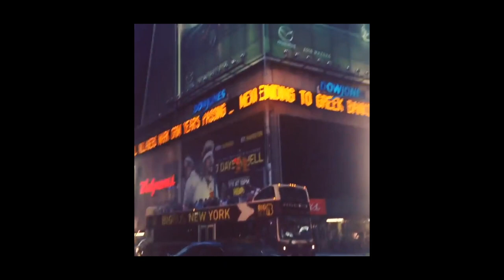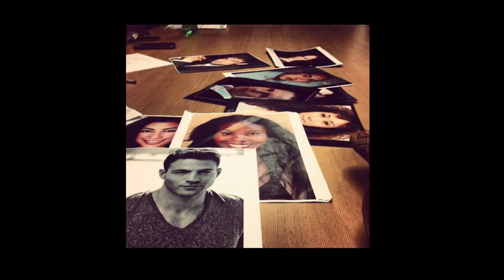THIS IS HOW I Became An Actress | Lunathi Mampofu | S01E08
Lunathi Mampofu is a South African actress best known as Emma on The River, Benni on The Queen, Zikhona on Ingozi and many others shows and commercials. In this episode of THIS IS HOW series, she shares how it all began and her inspirational message during this time.

THIS IS HOW is an ambitious short online documentary series with a singular goal of inspiring hope during COVID-19 pandemic. To do this, we have asked nine of South Africa’s top rising and established artists if there are any similarities between an artist’s journey to success and the current social and economic climate as commanded by COVID-19. And over a period of nine weeks, each artist will share their journey from their humble beginnings to what they have achieved so far in order to answer that question. Why? Because if they once made it during the worst times of their lives, so can we all.

The creative industry and so many other industries around the world have been hit hard by lockdown and COVID-19, leaving many in hopeless and dire situations. Our response as the creative industry is to offer a message of hope and to encourage South Africans to think positive, take risks, try something new, search for opportunities, stay safe and to never give up on their dreams. Just as a journey of an artist to success is full of sacrifices, risks, difficult moments, the same can be said during this time - but there's always light at the end of the tunnel.